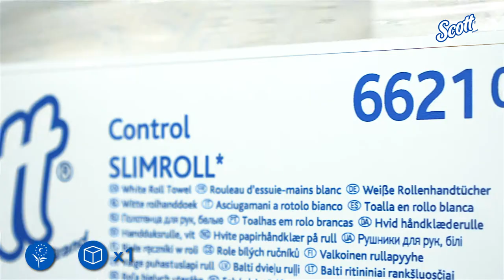6621 SCOTT® Control SLIMROLL* Hand Towels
Unboxing the case content, a short video for - 6621 SCOTT® Control SLIMROLL* Hand Towels - White

See exactly how the product is packaged, and what’s inside.